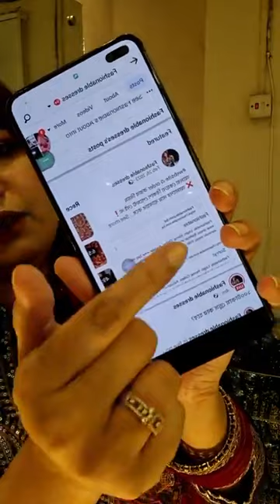অল্প প্রাইজে দারুণ ড্রেসPanjabi page Bro Hood